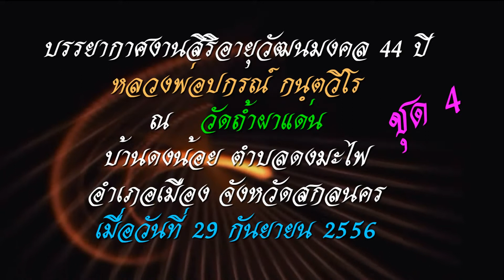สิริอายุวัฒนมงคล ครบ 44 ปี หลวงพ่อปกรณ์ กนฺตวีโร วัดถ้ำผาแด่น จังหวัดสกลนคร ปี 56 ชุด 4